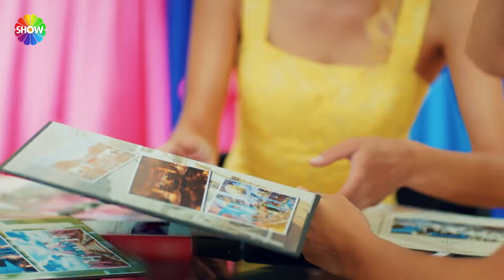Murat ve Hayat'ı barıştıran öpücük! | Aşk Laftan Anlamaz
Tekstil imparatoru Sarsılmaz ailesinin veliahtı olan Murat Sarsılmaz (Burak Deniz) Giresun'da doğan ve İstanbul'da iki kız arkadaşıyla birlikte yaşayan Hayat'la (Hande Erçel) bir tesadüf sonucunda karşılaşır. Karşılaşmalarından sonra Hayat tesadüfen Murat'ın patronluğunu yaptığı şirkette Murat'ın asistanın asistanı konumunda işe başlar. Murat'ın Hayat'la tanışması bir kavgayla başlayıp aşkla devam eden keyifli hikâyesi anlatılıyor.

Yapım: Bi Yapım
Yapımcı: Burak Sağyaşar
Yönetmen: Müge Uğurlar
Senaryo: Nuray Uslu